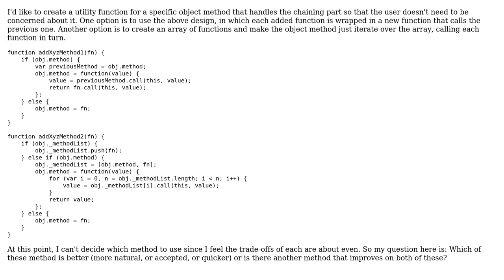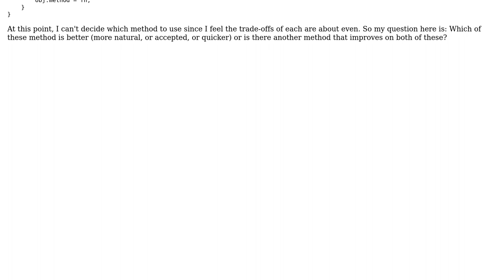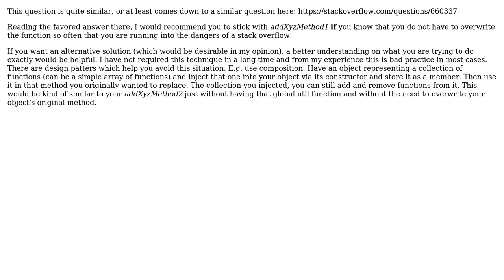Software Engineering: generic chaining technique for overloaded method (2 Solutions!!)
Software Engineering: generic chaining technique for overloaded method

With thanks & praise to God, and with thanks to the many people who have made this project possible! | Content (except music & images) licensed under CC BY-SA | Music | Images & others | With thanks to user Michael Best user Daniel A. R. Werner user Aaron Kurtzhals and the Stack Exchange Network Trademarks are property of their respective owners. You are responsible for your own actions.